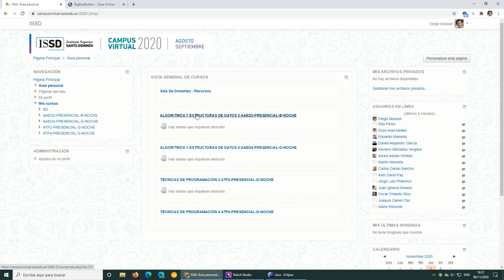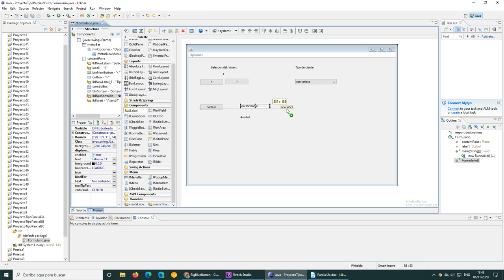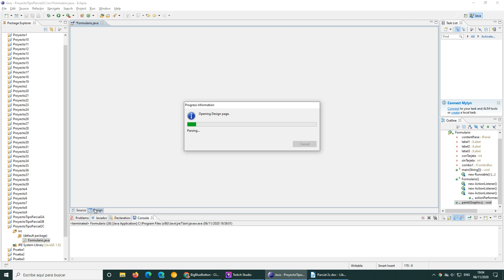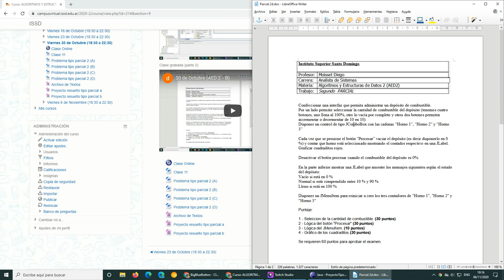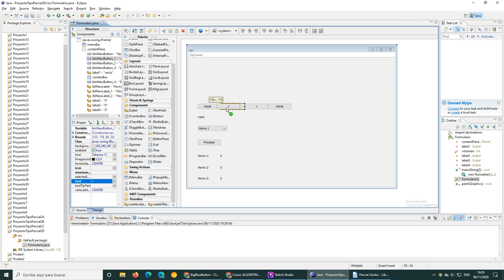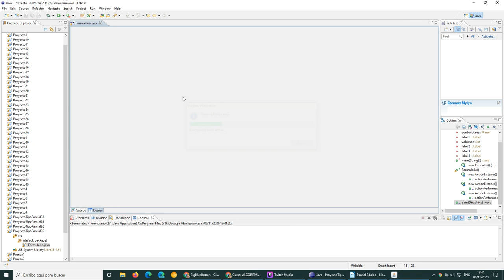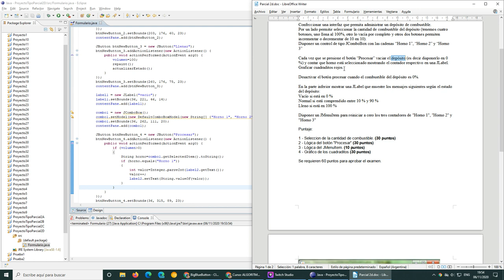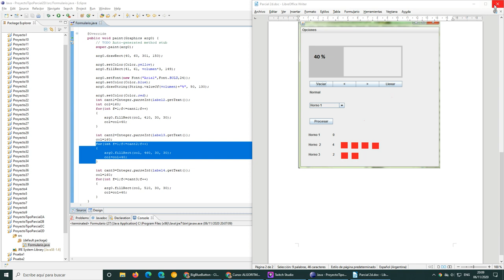6 de Noviembre (AED 2 - A)